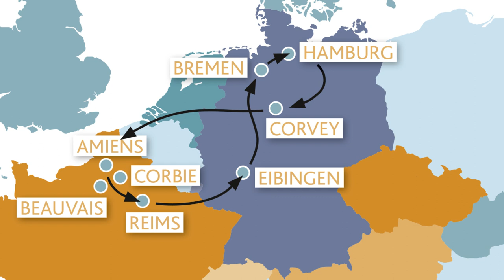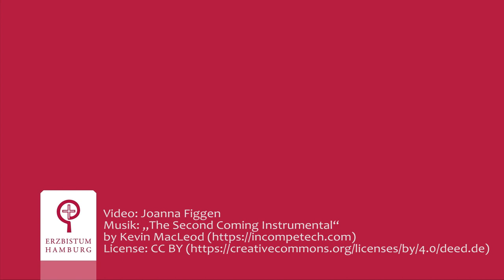Bistumsreise 2020 – Auf den Spuren des heiligen Ansgar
25 Jahre nach der Neugründung des Erzbistums Hamburg wird im Oktober 2020 eine Pilgerreise den Weg des Bistumsgründers nachgehen – begleitet von einem „echten" Nachfolger des heiligen Ansgar, Alterzbischof Werner Thissen.